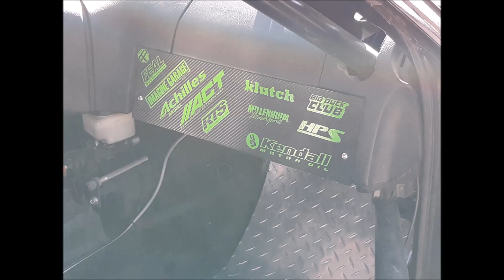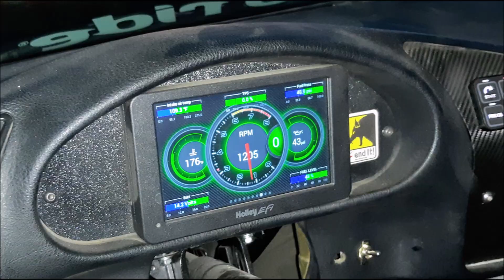Rome Charpentier Just Drift All Star Bash Drift 2019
All Star Bash 2019 was a great drift event!  Amazing drivers and a lot of awesome cars! good footage and a lot of fun we hope everyone enjoys this video!

Special Thank you to Drifters @zeedrives  @ruger_33 @rodi_thomas @andystires @takaaono86 @kennethvuong223 @jeffledrifts @seanadriano @darcy_milligan @ash_redberg595 @meliton.villamor @romecp @jhrdrift @realwsir

Special Thank you to Andy Tires for support all year along!!

Special Thank you to Rome Charpentier &  Imagine Garage  For  supporting Rodi Thomas!!

Special Thank you to DriftSchoolUSA for all year long support all drifters worldwide.

SEND US STUFF HERE:
3500 75th St.West
Rosamond, CA
93560